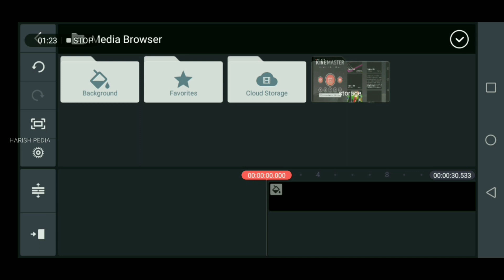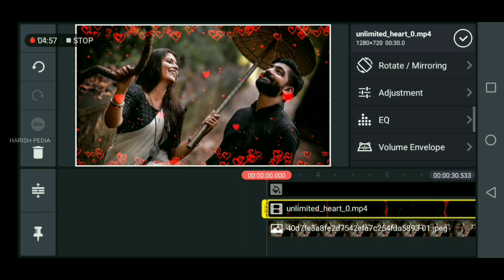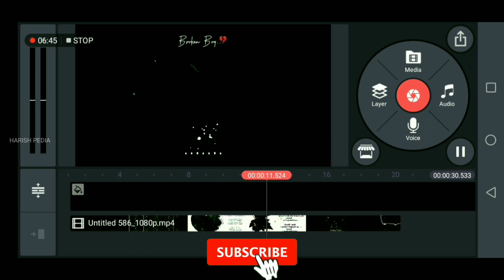50+ Awesome Kinemaster Template Download Link | Template Download Link 2020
Hi Guys! Today Im going to tell you about How to download 50 + awesome kinemaster template in tamil.

Always Staty Connected with Us 🤗🤗😇😇

அனைவருக்கும் வணக்கம்! நீங்கள் பார்த்துக்கொண்டு இருப்பது ஹரிஷ் பீடியா நான் உங்கள் ஹரிஷ். இன்று நமது சேனலில் 50+ awesome kinemaster templates எப்படி Download செய்வது எ‌ன்பதை காண்பிக்க போகிறேன்.

இந்த வீடியோ உங்களுக்கு பயனுள்ளதாக இருந்துருக்கும் என்று நினைக்கிறேன். நமது சேனலுக்கு நீங்கள் உதவி செய்ய விரும்பினால் இந்த வீடியோவை Like👍 செய்யுங்கள்.

நமது சேனலுடன் எப்போதும் இணைந்திருங்கள் 🤗🤗🤗😇😇